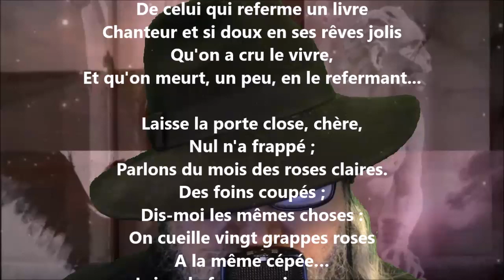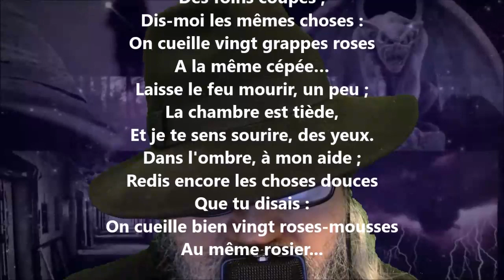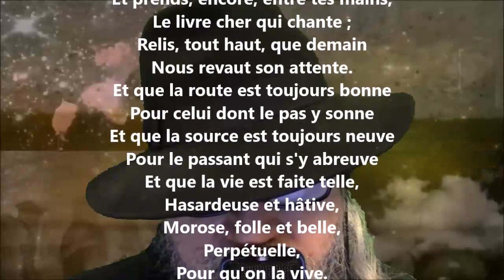Au coin de l'âtre - Francis Vielé-Griffin lu par Yvon Jean